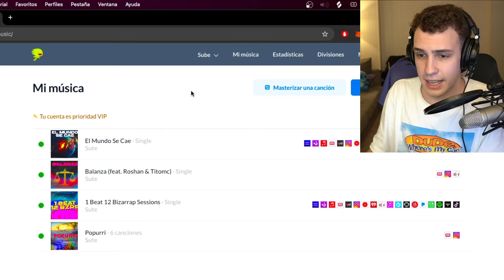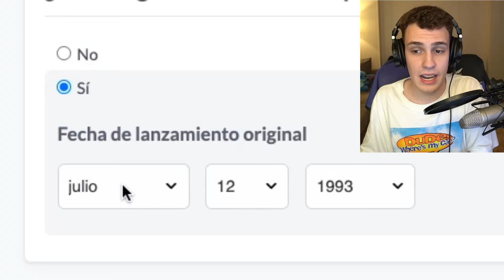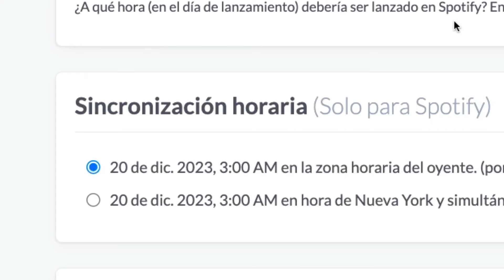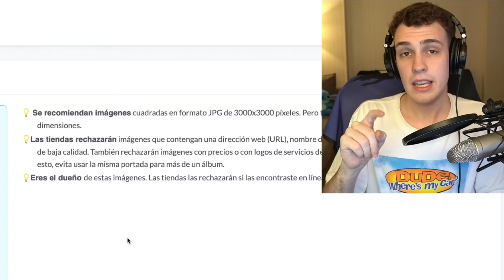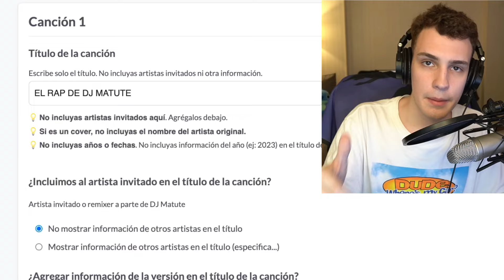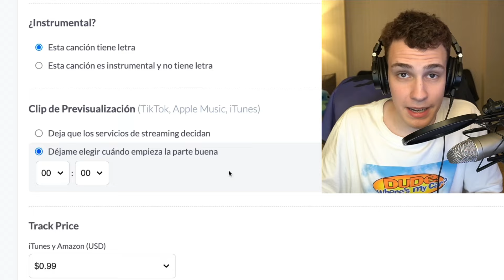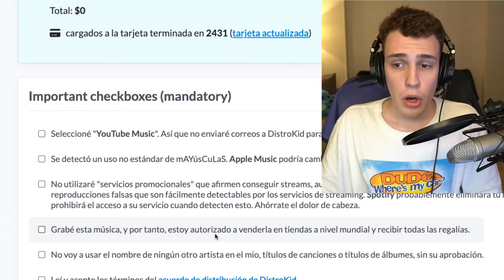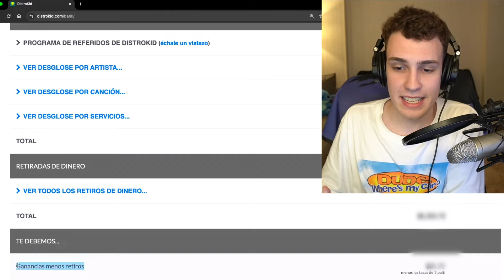como subir tu musica a spotify en 15 minutos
Que onda GENTEEE? todo piola?
hoy les dejo un video de COMO subir tu musica a Spotify y a todas las plataformas digitales

E-mail de Contacto (solo negocios)